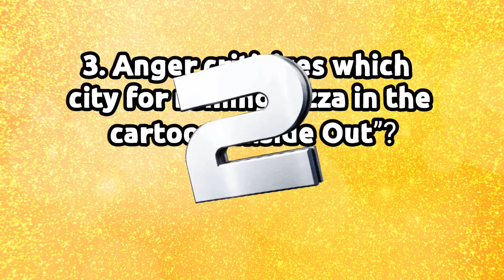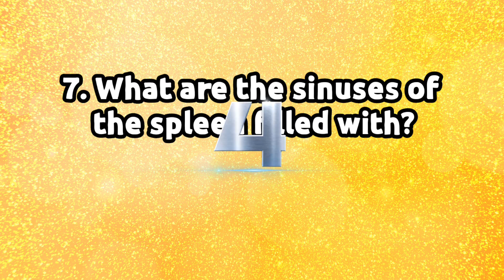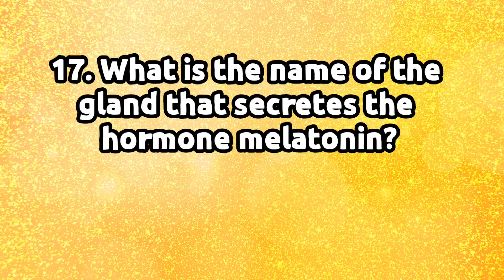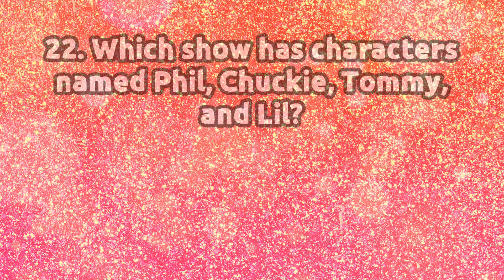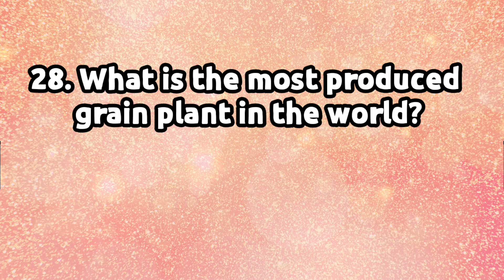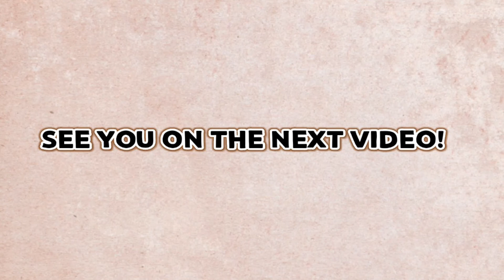30 Trivia Questions | Random Trivia Questions and Answers | Set 94